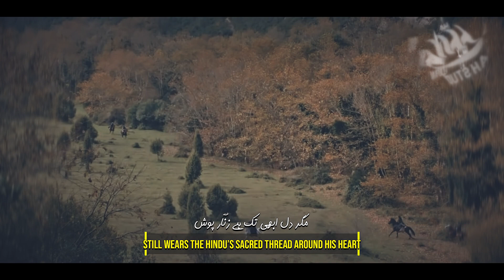Allama Iqbal Poetry | Saqi Nama 2 | Iqbaliyat | Owais Ul Hassan | Saifullah Studio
Atrist : Owais Ul Hassan
Lyrics : Allama Muhammad Iqbal R
Mastering : RWDS
Production : Saifullah Studio